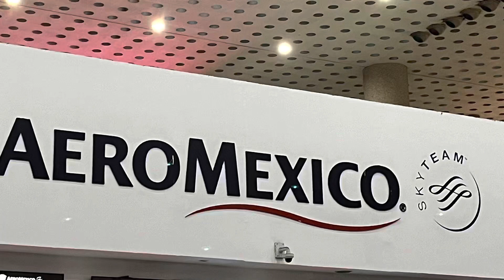How is Aeromexico business class: Go around with Aeromexico inside Mexico.